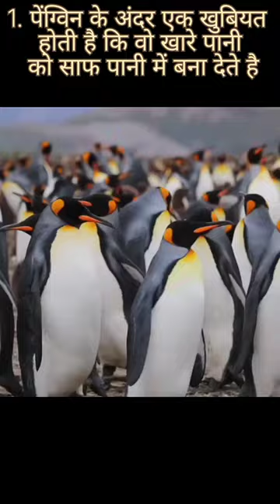amazing facts 🤯|random facts|facts#shorts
youtube @ManojDey @TechnoGamerzOfficial @MrBeastfun factsinteresting factsyoutube shorts videoshorts youtubeShortsanimalsanimal teaseranimal movieAnimalfacts you didnt knowFactshow to viral shorts videohow to viral video on youtubehow to viral youtube shortsbirds chirpingbirds soundsbirds singingyoutube shorts viral tricksgaza stripisraelgaza warmanoj dey vlogsmanoj dey new videomanoj dey earningManoj dey